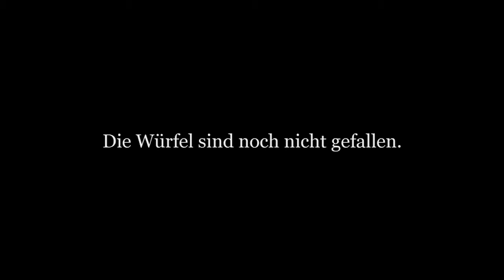Risikozombies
Casino Global - Leuphana Konferenzwoche 2012